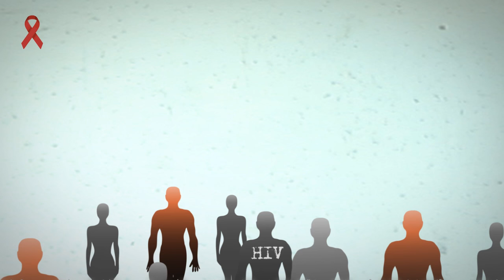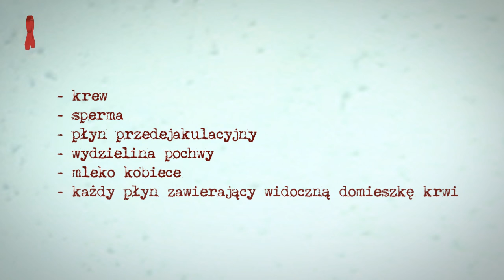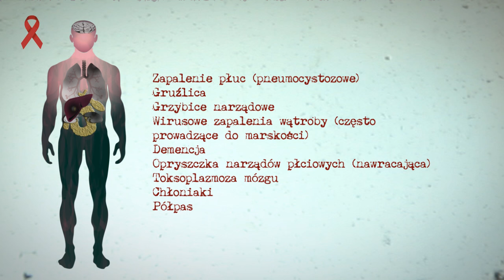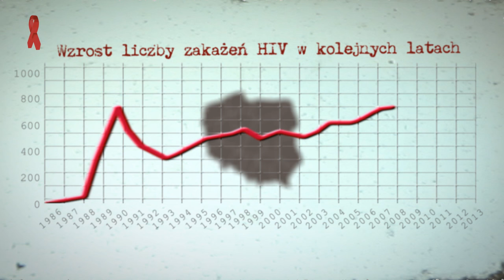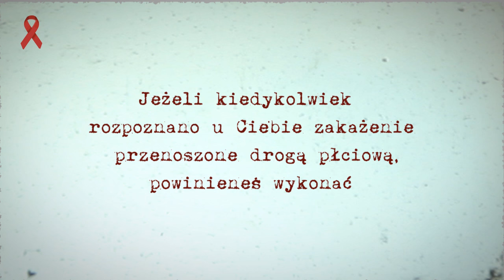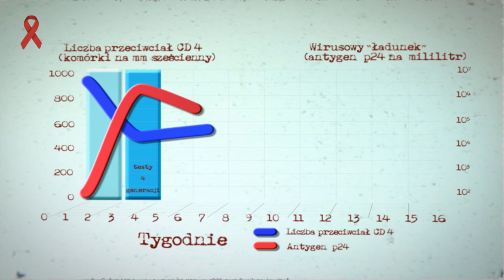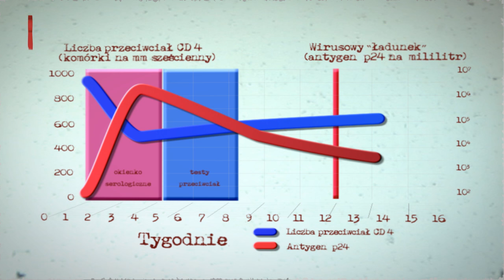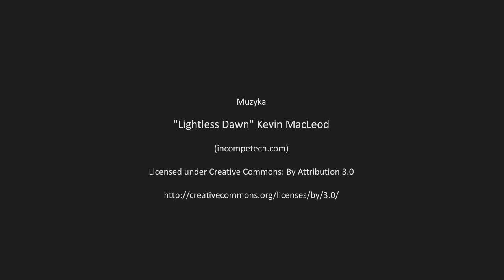AIDS - epidemia wciąż niepokonana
Wiedza na temat epidemii HIV/AIDS jest niezbędna każdemu. Film edukacyjny przedstawia najważniejsze informacje na temat HIV i AIDS, zawiera odpowiedzi na wiele pytań m.in. dotyczących tego, jak przenosi się zakażenie, jak temu zapobiegać i kiedy należy rozważyć wykonanie testu w kierunku HIV.

Projekt graficzny i wykonanie: Karol Federczyk